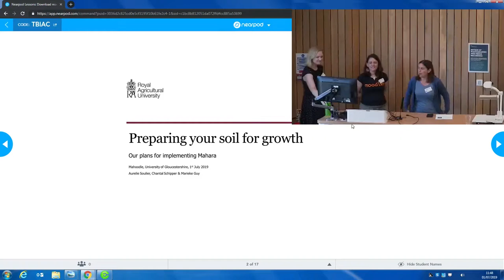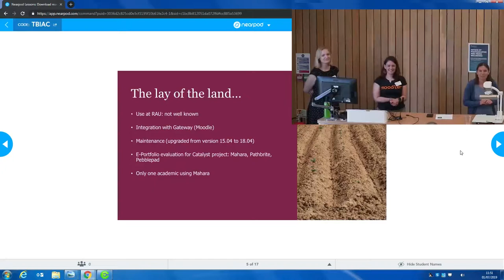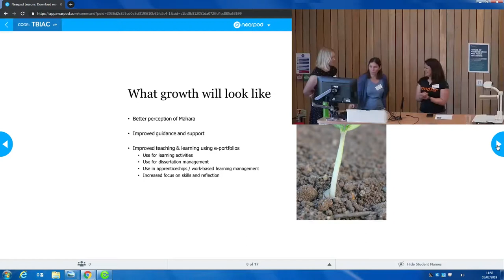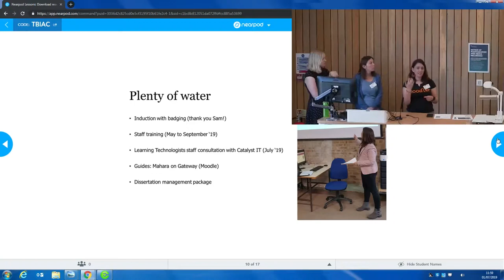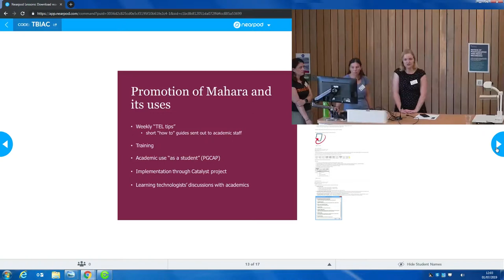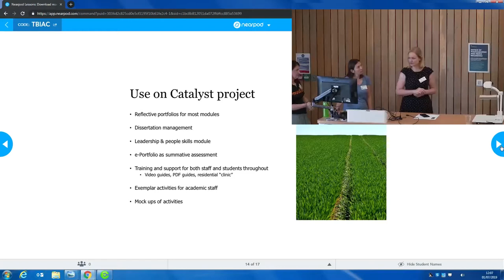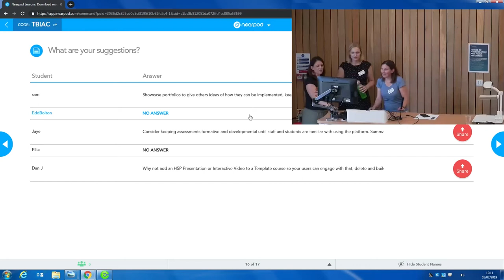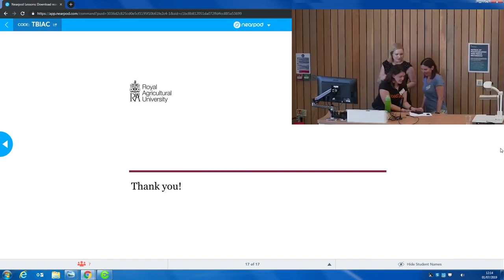Aurélie Soulier, Chantal Schipper & Marieke Guy: Preparing your soil for growth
Presentation "Preparing your soil for growth: Our plans for implementing Mahara" by Aurélie Soulier, Chantal Schipper, and Marieky Guy (Royal Agricultural University) at Mahoodle Fest 2019 at University of Gloustershire, UK, on 1 July 2019.